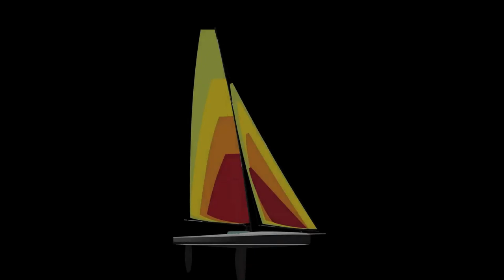Fast: Assembling the 3x1 carbon model boat - Easy going and fast sailing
Watch his video, and you understand the concept of this extraordinary boat. 5 Minutes from the bag into the water - if you are experienced, you will make it in 2.